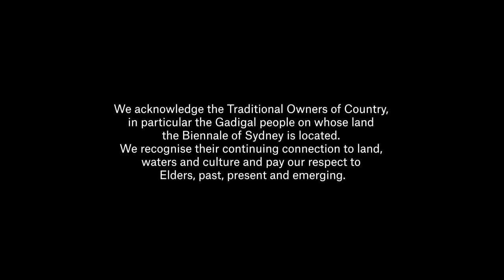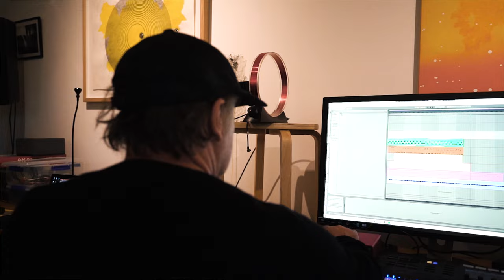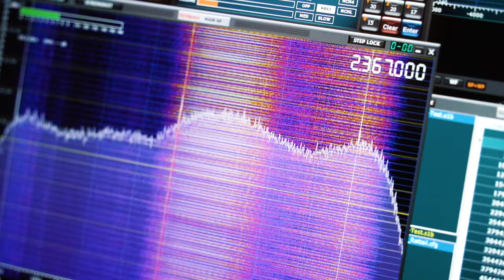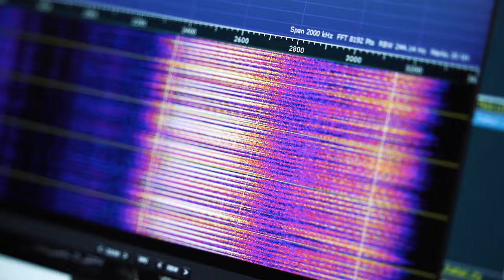Liquid Languages - Haines & Hinterding | Sound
Our pre and post exhibition learning resources Liquid Languages enable students to connect with the key themes of rīvus ahead of and following their exhibition visit. Liquid Languages encourages students to channel new knowledge from their experience of rīvus into local environments.

Liquid Languages  foregrounds the diverse creative processes of rīvus participants by showcasing how different art-making approaches have developed over the Biennale’s 50 year history. Divided into five key areas of exploration; Found Materials, Sound, New Materials, Mapping and Words, Liquid Languages  aims to highlight the various ways artists’ practice and the creative tools they use to communicate with their audiences.

Liquid Languages, embraces student-led learning and action-based research and creation. Students are empowered to work collaboratively and to experiment and play with different materials as they map the water stories of their local environments.

Mirroring the collective processes of José Roca, Artistic Director, 23rd Biennale of Sydney and the Curatorium, students will be supported in the negotiation of the diverse interests of their peers, through the creation of interdisciplinary projects that imbue the essence of rīvus.

Resource Structure

23rd Biennale of Sydney Resource
 Participant Highlights

Words –  Clare Milledge
Sound  –  Haines & Hinterding
Mapping   - D Harding
Found Materials  – Yuko Mohri
New Materials – Jessie French